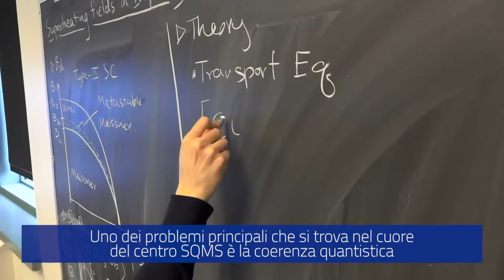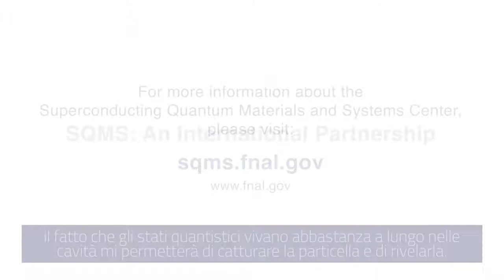Quantum computer: il centro SQMS del Fermilab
Anna Grassellino presenta il centro SQMS del Fermilab, di cui è direttrice e a cui l’INFN partecipa con il suo know-how nelle tecnologie superconduttive e criogeniche e nello sviluppo di rivelatori.